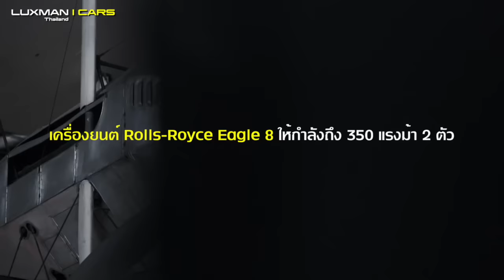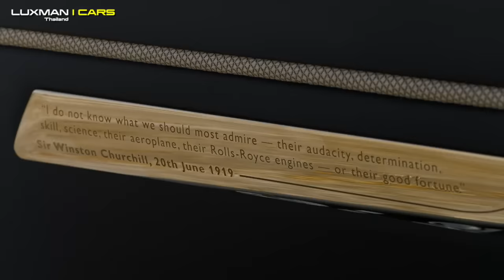รีวิวเจาะลึก Rolls-Royce Wraith Eagle VIII หนึ่งใน 50 คันของโลก!!!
ป๋าแมน แห่ง Luxman Thailand พาทุกท่านไปสัมผัสอภิมหารถสปอร์ต 4 ที่นั่งสุดหรูหราและหายากที่สุดรุ่นหนึ่งของโลก เพราะผลิตออกมาเพียง 50 คันในโลก!! และนี่คือหนึ่งเดียวของเมืองไทย!!! ไปพิสูจน์ตำนานความยิ่งใหญ่ของเครื่องยนต์ Rolls-Royce ที่สร้างประวัติศาสตร์ครั้งสำคัญของโลกกันได้เลยครับ!!!